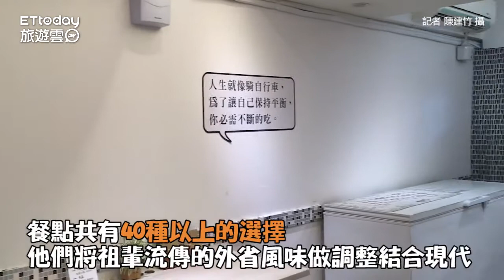Selina的媽媽每週吃！天母「餃當家」水餃、抄手必點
訂閱旅遊雲YT： 訂閱旅遊雲YT： Selina的媽媽每週吃！天母「餃當家」水餃、抄手必點

這次「泰國劉德華」來到天母採訪「餃當家」做讀者優惠報導，由陳定國、陳昇浩父子一起經營的這家店有多種麵食，餐點共有40種以上的選擇，他們將祖輩流傳的外省風味做調整，結合現代人的飲食習慣。據說Selina的媽媽每週都來吃。